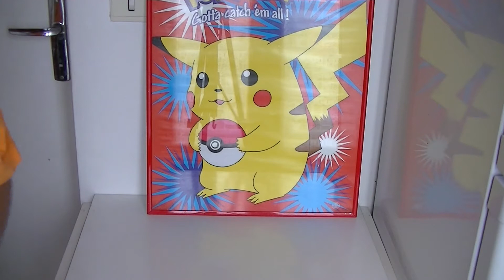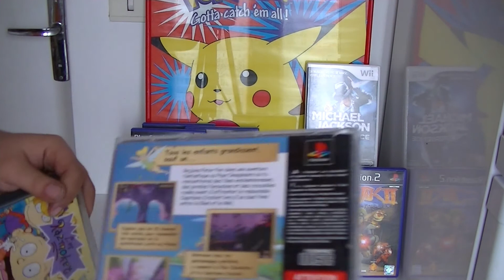Vidéo Brocante du 28 septembre 2013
Voici la vidéo brocante du 28 octobre 2013.